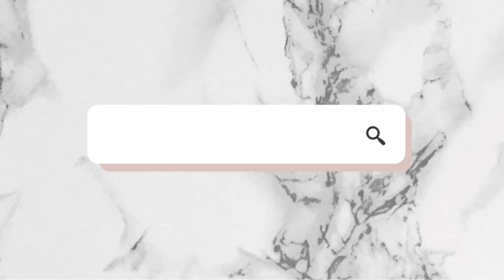Celebrating my babies 1/2 birthday: DIY cake for my 6 month olds photoshoot